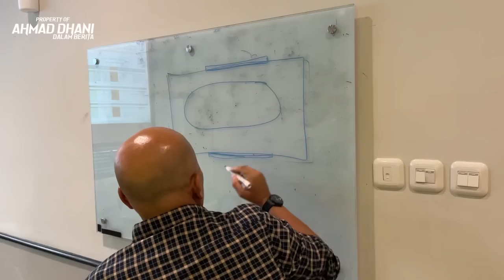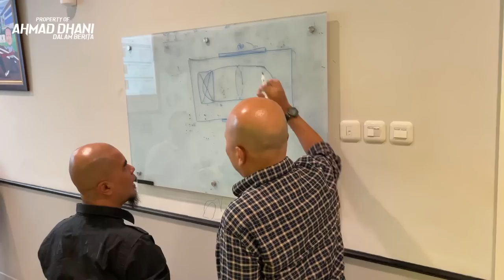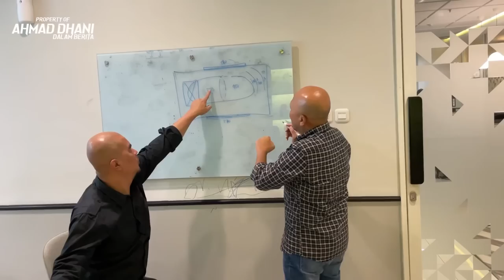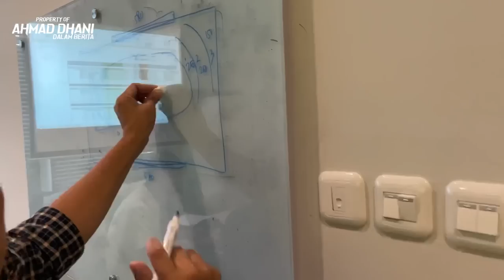AHMAD DHANI BIKIN PESTA RAKYAT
Team ADDB : iphone7dan12